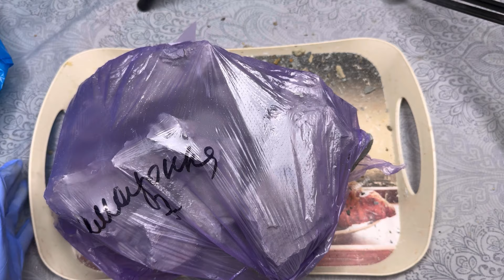Распаковка опта от Глина РБ❤️❤️❤️ 3️⃣ часть